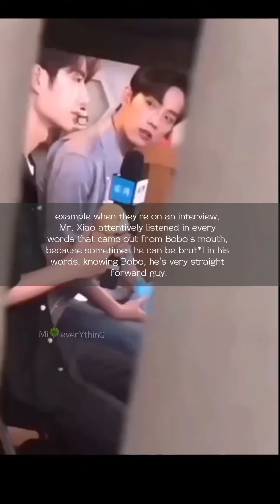Taking care of each other well, YiZhan/bjyx 🦁🐰❣️💚